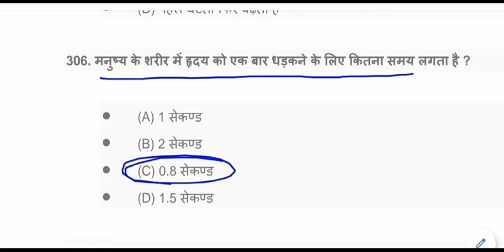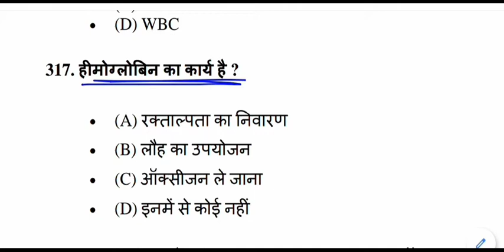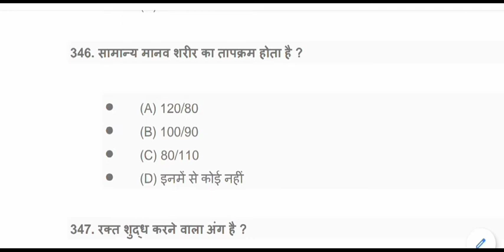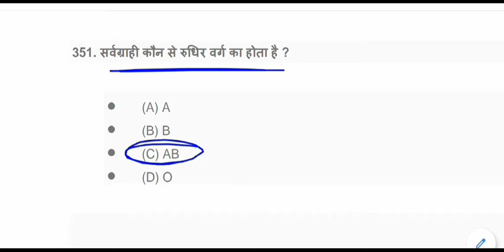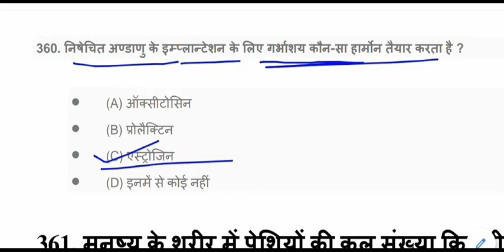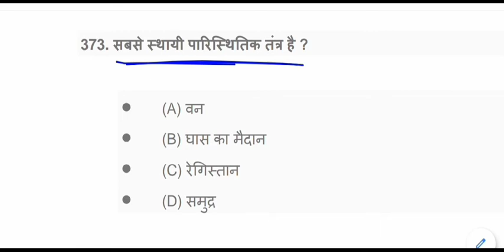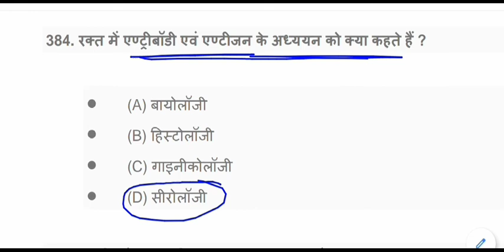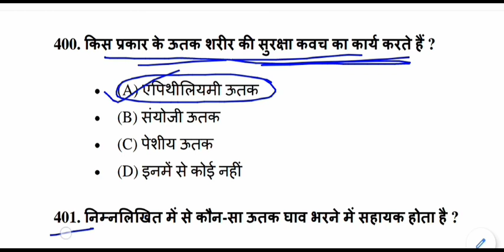Biology GK questions in Hindi | जीव विज्ञान के प्रश्न | Biology GK Test - 4